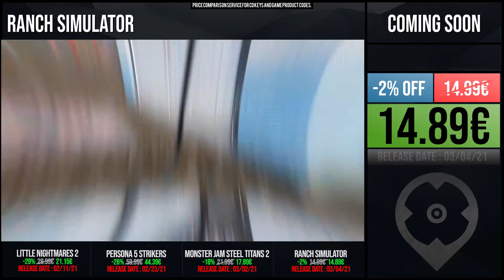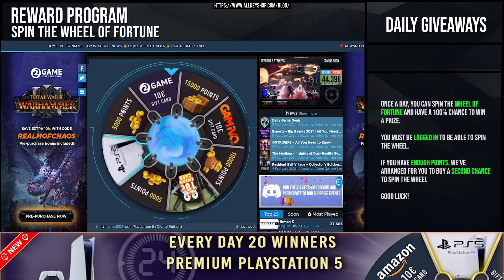Daily Deals and Free Games - February 7, 2021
0:10 Free Games
0:19 Coming Soon Games
0:29 Best Discount
0:37 Daily Giveaway
0:43 For the King
1:03 Puyo Puyo Tetris 2
1:23 Citadel: Forged with Fire
1:43 Insurgency: Sandstorm
2:03 Little Nightmares 2
2:23 Persona 5 Strikers
2:43 Monster Jam Steel Titans 2
3:03 Ranch Simulator
3:23 The Crew 2
3:43 GreedFall
4:03 Crusader Kings III
4:23 We Were Here Together
4:43 Reward Program